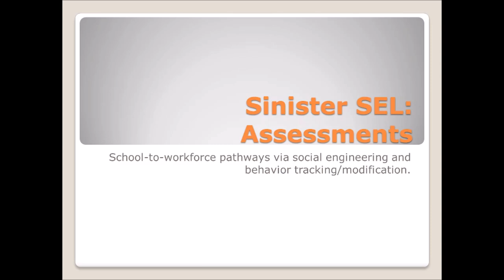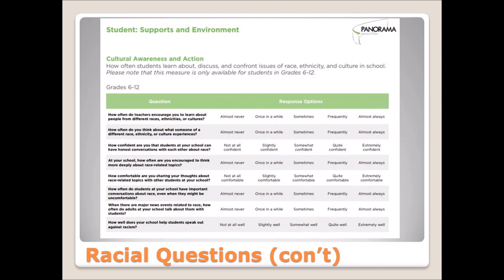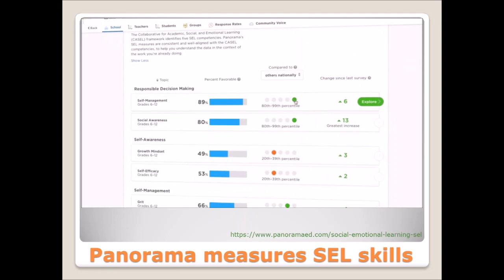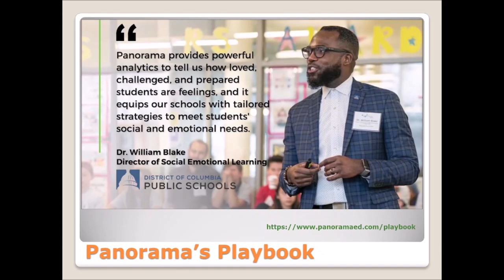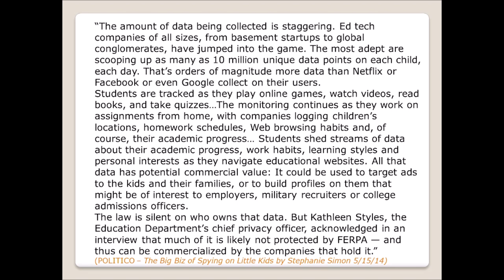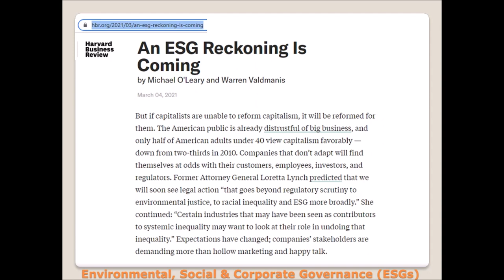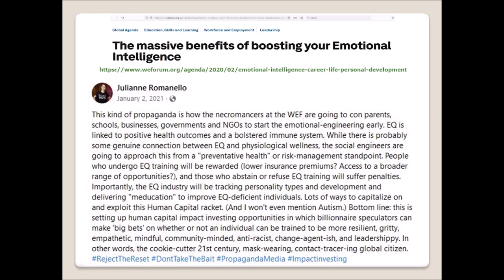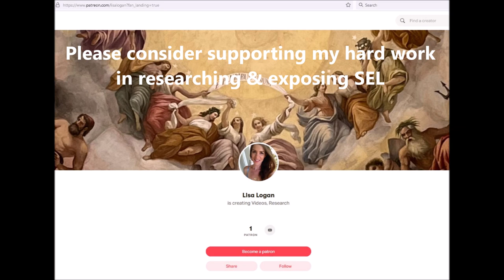Sinister SEL: Part 6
Learn how students’ soft skills through Social Emotional Learning assessments are being defined, scored, and tracked, leading us toward a social credit system and how this relates to Environmental Social and Corporate Governance (ESG) scores.

In a world where ESG scores will force companies to hire based on emotional intelligence (EQ), those whose SEL scores show that they haven’t bought into government-favored values, attitudes and beliefs need not apply.